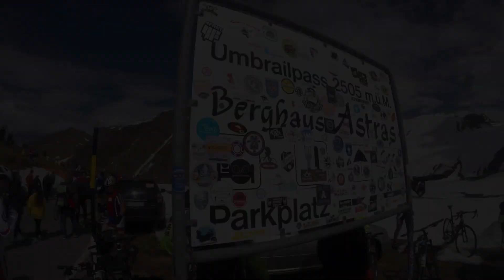Team Sunweb's Giro d'Italia victory | Giro d'Italia 2017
A momentous day for Team Sunweb as we secured our first Grand Tour win in the team's history. Join us as we recap what's been an incredible three week journey through Italy.